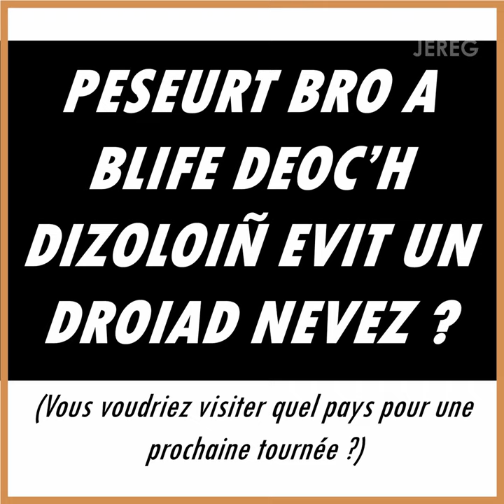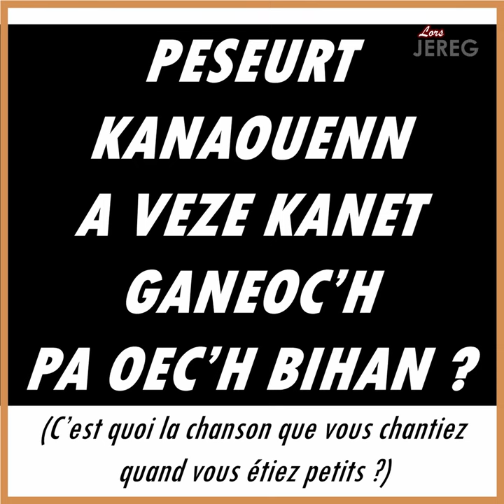BREIZH & FAMOUS - STARTIJENN (BZG/FR)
Piv eo leader ar strollad ? Startiboy pe Startigirl ? Pakañ ur plac'h ne oar ket dañsal / chom hep pakañ ?

A question courte, réponse pas toujours courte... Avec Breizh & Famous, le gratin de la Bretagne a enfin le droit à son programme formaté pour les réseaux sociaux et aux questions à la con !

Breizh and Famous K1~1.
Sous-titres dispos en breton et en français.